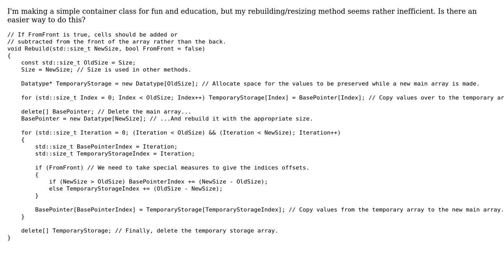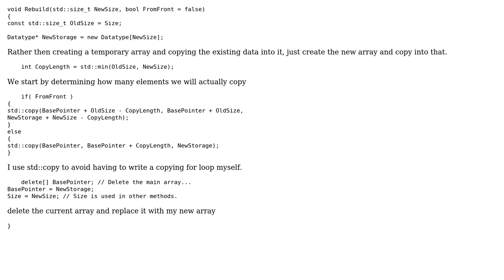Code Review: Simplifying a Resizing Method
With thanks & praise to God, and with thanks to the many people who have made this project possible! | Content (except music & images) licensed under CC BY-SA | Music | Images & others | With thanks to user Winston Ewert user Paul de Vrieze user Maxpm and the Stack Exchange Network Trademarks are property of their respective owners. You are responsible for your own actions.